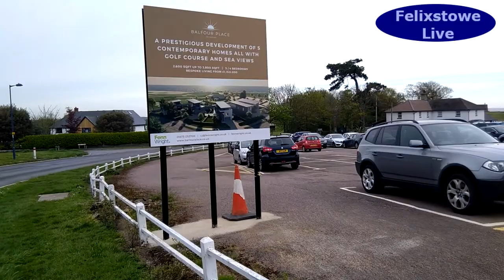5 new £1m plus houses for Golf Club Site, 20 May 2021:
WATCH: 5 new £1m plus houses for Golf Club Site:
5 new 3 and 4 bedroom houses are about to be built on the site now occupied by the Felixstowe Ferry Gold Club and it's car park. The houses range from guide prices of £1,150,000 up to £1.850,000, with potential buyers able to have considerable input on interior style and design.
At the same time, the Golf Club will be creating a new car park and Clubhouse.
They are being sold by Fenn Wright of Woodbridge.